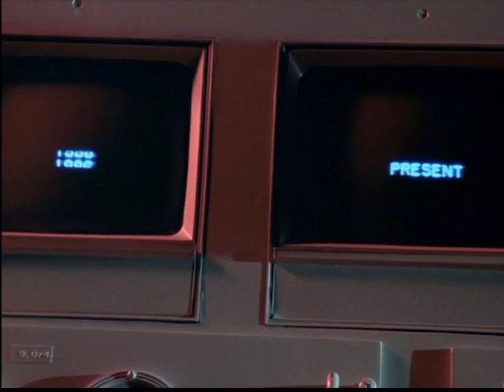Knots Landing Season 1 (Extras)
Knots Landing is an American primetime television soap opera that aired on CBS from December 27, 1979, to May 13, 1993. A spin-off of Dallas, it was set in a fictitious coastal suburb of Los Angeles and initially centered on the lives of four married couples living on a cul-de-sac, Seaview Circle. Throughout its fourteen-year run, storylines included marital strife, rape, murder, kidnapping, assassinations, drug smuggling, politics, environmental issues, corporate intrigue, and criminal investigations. By the time of its conclusion, it had become the third-longest-running primetime drama on U.S. television after Gunsmoke and Bonanza[Note 1] and the last scripted primetime drama show that debuted in the 1970s to leave the air.[Note 2]

Knots Landing was created by David Jacobs (one-time writer of Family and later producer of Lois & Clark: The New Adventures of Superman) in conjunction with producer Michael Filerman (who would also later co-produce Falcon Crest). Although a spin-off of Dallas, the concept predates that series, and was rebuffed by CBS in 1977, as the network wanted something more "saga-like". Jacobs then created Dallas, which the network accepted and premiered in 1978. After Dallas became a mega hit, Jacobs was then able to adapt Knots Landing as a spin-off series by way of incorporating the characters of Gary and Valene Ewing, first introduced in the parent series. The series was largely inspired by a 1957 movie No Down Payment and also by the 1973 Ingmar Bergman television miniseries Scenes from a Marriage.

Though initially not as popular in the ratings as Dallas, Knots Landing ultimately outlasted it and garnered much critical acclaim. There were 344 episodes spanning 14 seasons of Knots Landing from 1979 to 1993. In 1997, much of the cast reunited for a two-part miniseries titled Knots Landing: Back to the Cul-de-Sac. In 2005, they reunited again for the non-fiction special Knots Landing Reunion: Together Again in which the cast reminisced about their time on the show. Dallas itself was revived in 2012, with Gary and Valene Ewing appearing in its second season. During nearly the entire run of the original series, Knots Landing occupied the same timeslot: Thursday nights at 10:00 p.m. For a while, it was moved to the 9:00 p.m. timeslot when Falcon Crest was moved to Thursday nights for its final season. When Falcon Crest ended its run, Knots Landing was moved back to its 10:00 p.m. timeslot and stayed there until it ended its run.